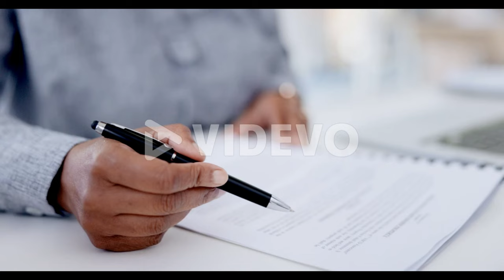PRONOSTIC PMU TRIO 16 08 2024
Pronstic
PRONOSTIC PMU TRIO

pronosticpmuquinteandSpécial turf
L'analyse
Spécial Quinté